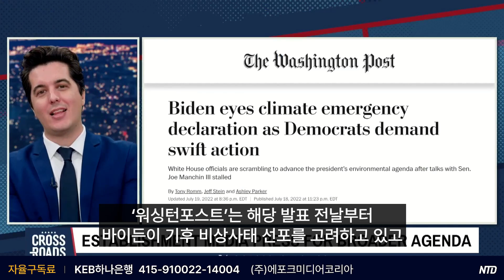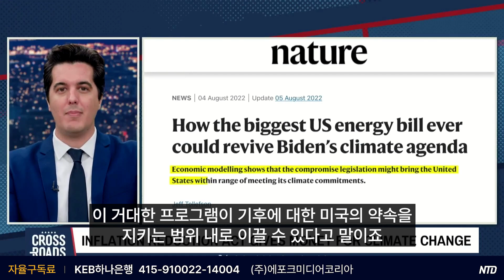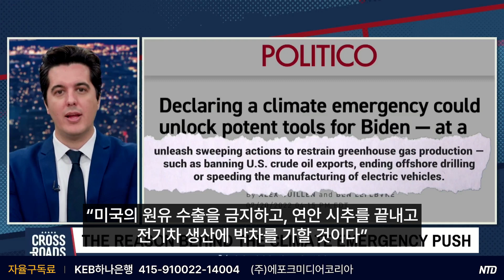‘기후 위기’ 프레임을 이용하려는 자들… 국가 비상사태 선포? [크로스로드]